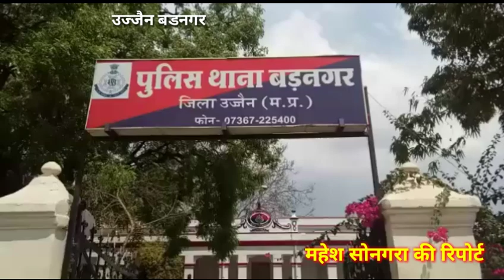बडनगर में कचरा फेकने की बात को लेकर देवर नई उसी भी भाभी की हत्या